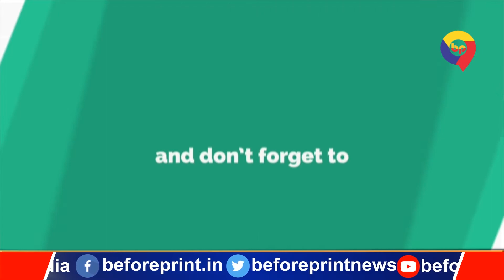विजेता खिलाड़ियों के साथ हारे हुए खिलाड़ियों को भी किया जायेगा सम्मानित